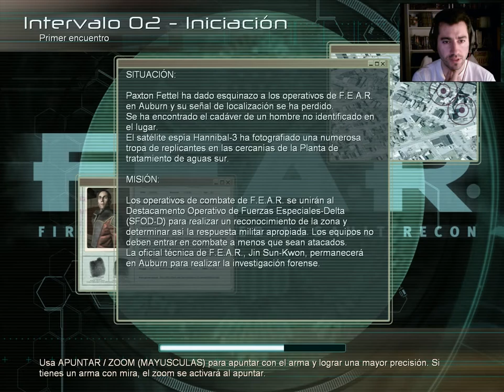SOMOS LA ÉLITE PARANORMAL |#1| FEAR